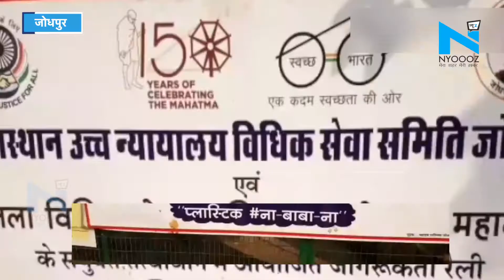Jodhpur : विधिक सेवा ने चलाया जागरूकता अभियान, निकाली रैली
सिंगल यूज प्लास्टिक के खिलाफ राज्य विधिक सेवा प्राधिकरण के निर्देश पर बुधवार को जोधपुर में जिला विधिक सेवा प्राधिकरण और राजस्थान हाई कोर्ट विधिक सेवा समिति की ओर से जागरूकता कार्यक्रम का आयोजन किया गया है.    जोधपुर के सेशन कोर्ट न्यायालय परिसर में आयोजित कार्यक्रम में राजस्थान हाईकोर्ट के वरिष्ठ न्यायाधीश संगीत राज अरोड़ा जस्टिस संदीप मेहता,  जस्टिस विजय विश्नोई सहित हाई कोर्ट न्यायाधीश अधीनस्थ न्यायालय के न्यायाधीश और न्यायिक अधिकारी मौजूद रहे.